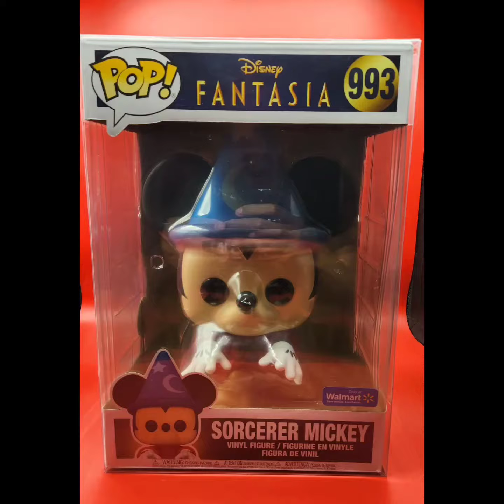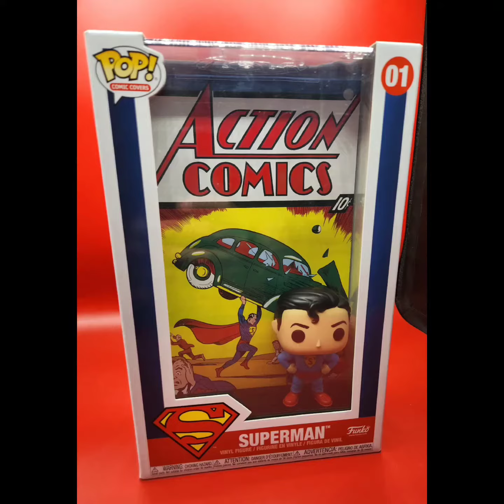Can You Spot Our Funko Pop Grails 👀 | Everything Pictured 4 Sale